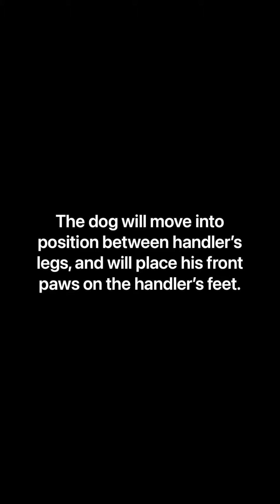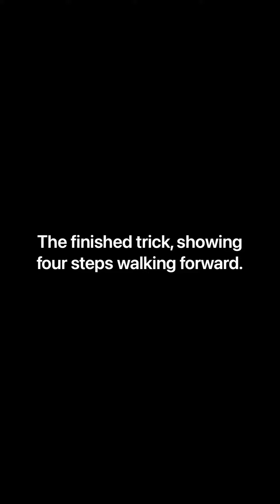Footsies Walking • Expert Trick •